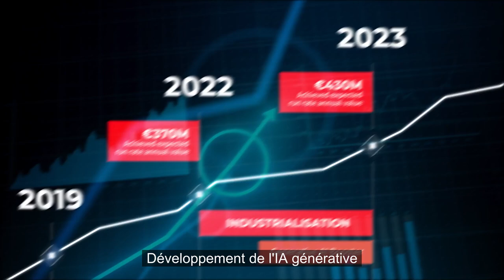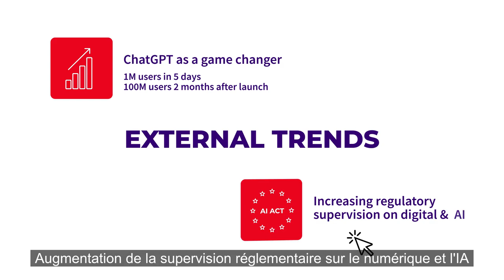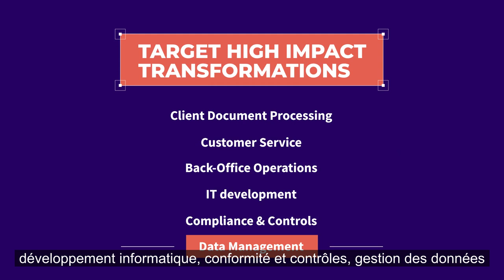Digital & Intelligence Artificielle (FR)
L'intelligence artificielle, moteur de la transformation du Groupe Société Générale